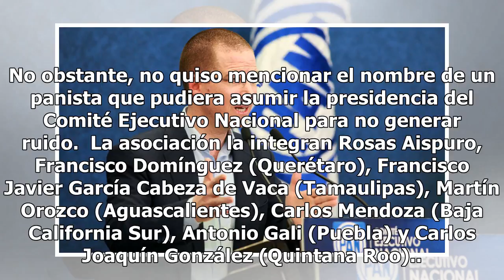No quieren que Anaya regrese a dirigir al PAN